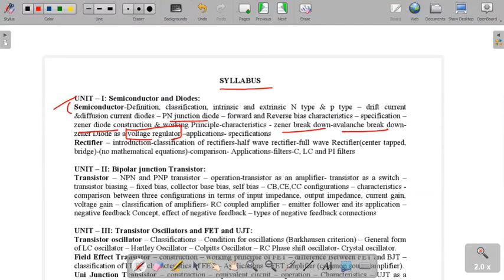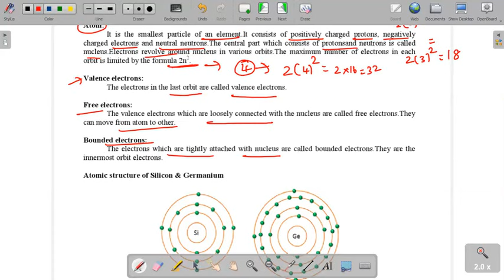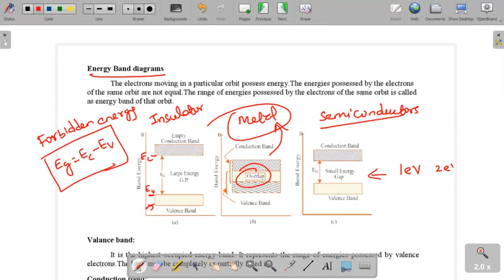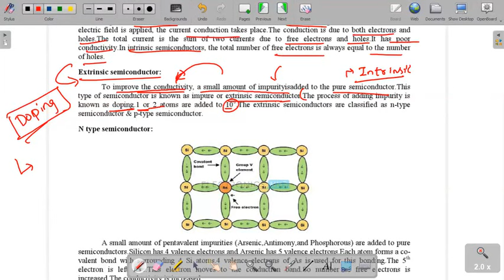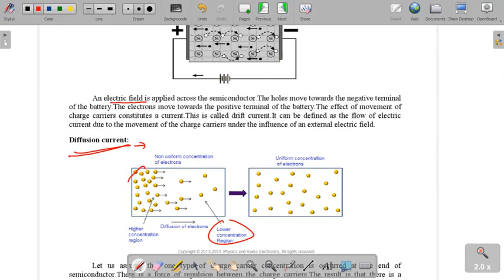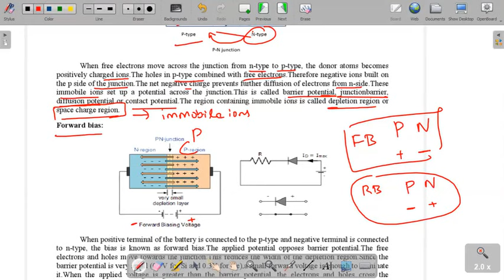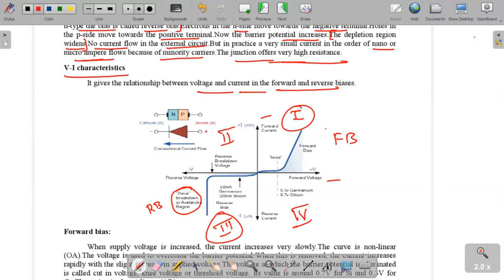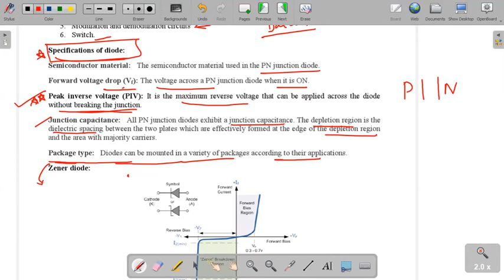ELECTRONIC DEVICES FOR COMPETITIVE EXAMS PART 1